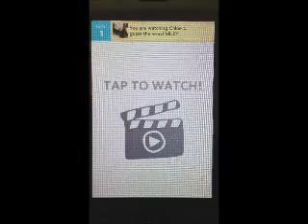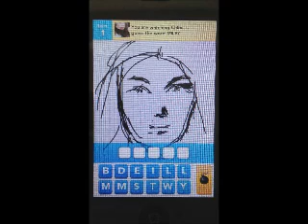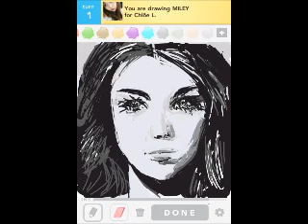Drawing Miley on DrawSomething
Done on iPhone 3GS for Chloe.L

Song: "When I Look at You" by Miley Cyrus